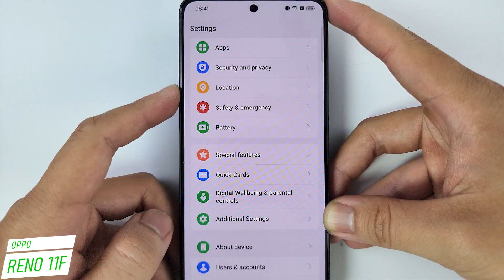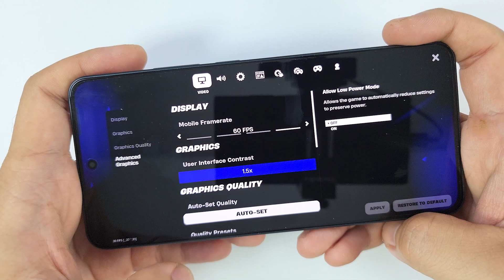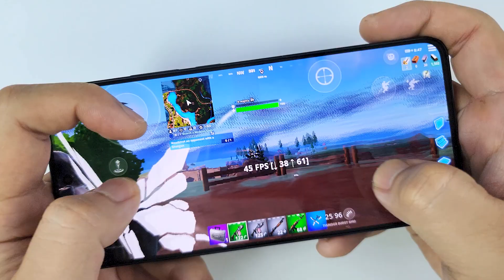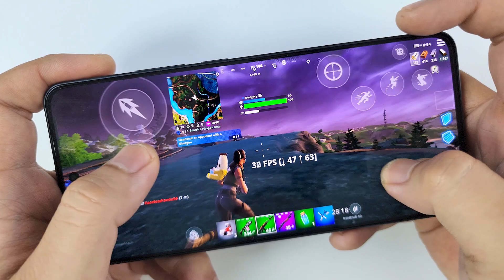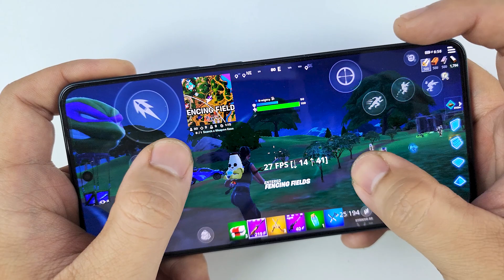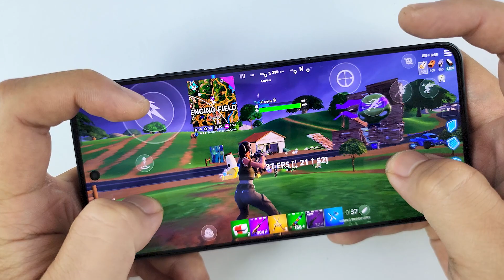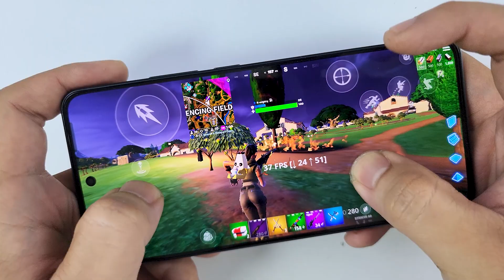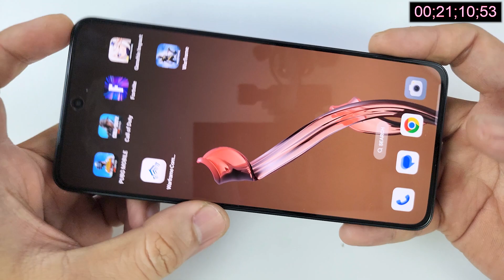OPPO Reno 11 F 5G Fortnite Battery Drain test | Dimensity 7050